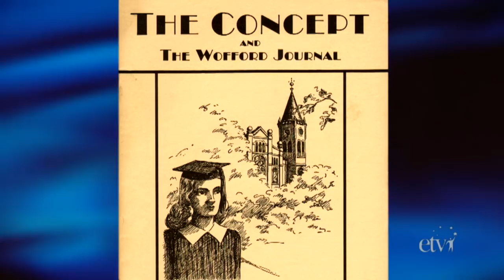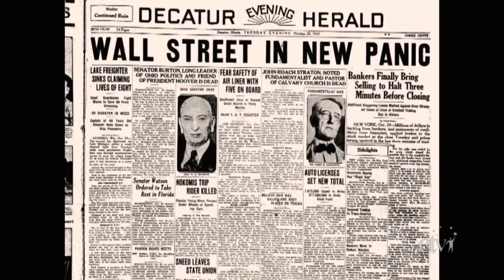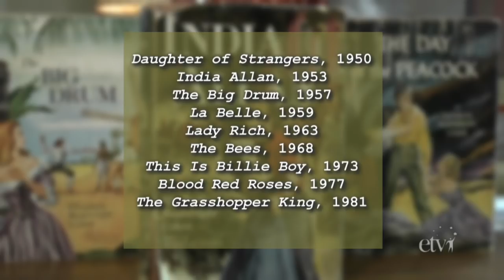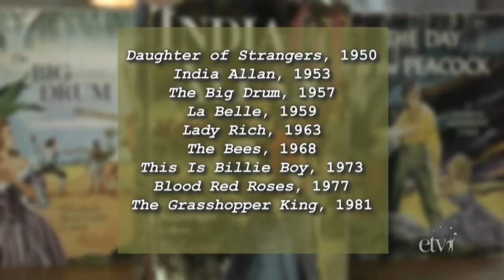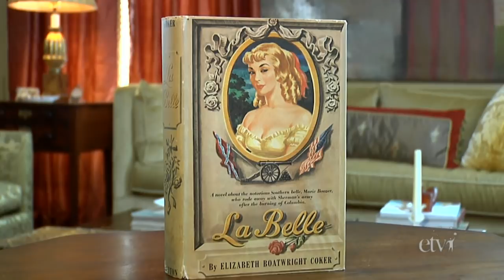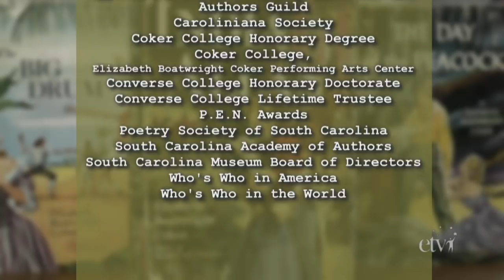Elizabeth Boatwright Coker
Elizabeth Boatwright Coker was the author of nine historical romance novels.  Born in Darlington, South Carolina, she was married to South Carolina industrialist James Lide Coker, III.  She graduated from Converse College and moved to New York City where she modeled hats and shoes while looking for a writing job.  Her dream was to write for The New York Times.  She was inducted into the South Carolina Academy of Authors in 1990.
This profile looks at Coker as a writer and speaker and her connection to the Coker family in Hartsville.  An interview with the author was conducted in 1993 for Writer's Circle, which is used extensively in this program.  (Ms. Coker died later that same year.)